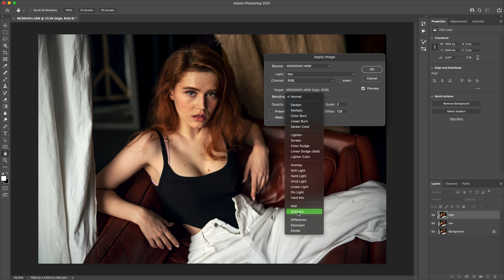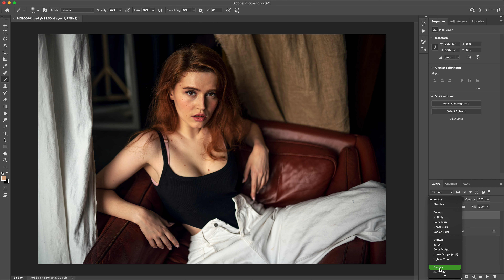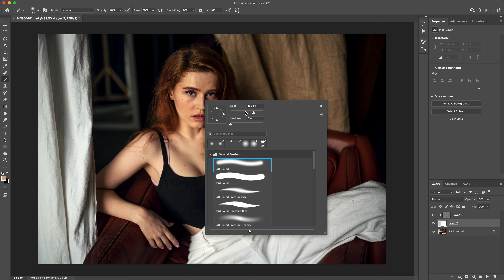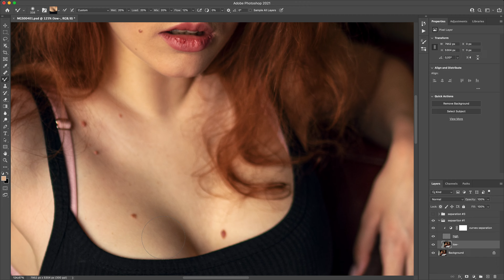Частотное разложение! Какой способ правильный?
♥️ Всем котиков! 🐱